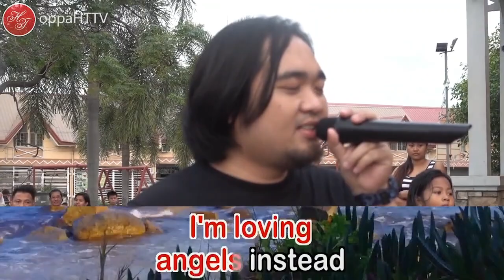Car a Oke 2 한인타운 호텔&풀빌라 리조트 거리 노래방 2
🏫한인타운리조트 대표공식채널🏫
***리조트(호텔,풀빌라,골프등),필리핀 개발사업***
◈ 본채널 외에 한인타운에 대한 내용을 담고 있는 다른 채널및 영상은 ◈
     우리 한인타운리조트와 무관함을 알려드립니다.